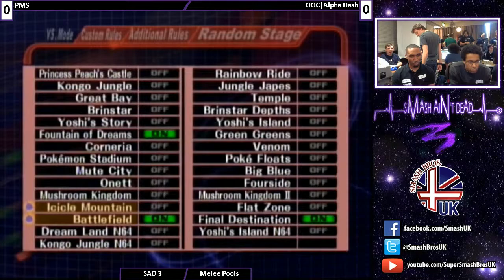SAD 3: AyyDee vs PMS